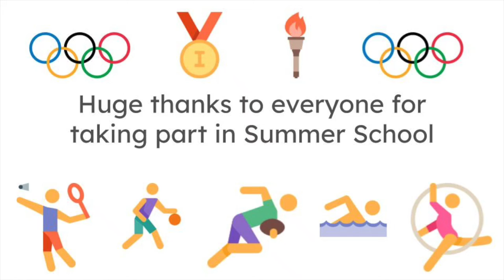St Catherine's Summer School - week 2 part 2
Well, that's a wrap on ur Summer School.  What a great two weeks we had!